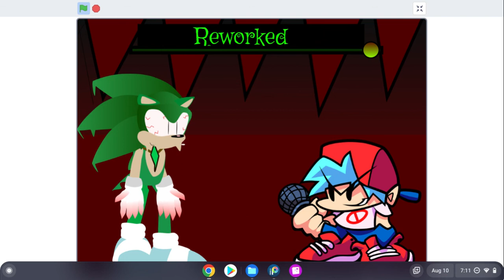vsearth_sb3_reworked.mp4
broken doorbell sounds